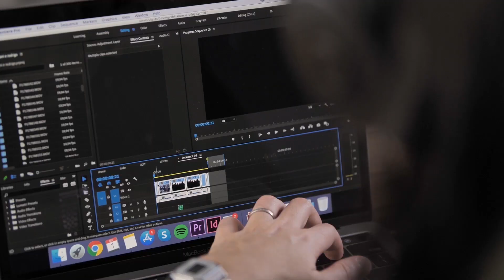A maior ARMADILHA para os VIDEOMAKERS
Na hora de pensar e editar os vídeos existe uma cilada silenciosa que muitos videomakers acabam caindo (e eu me incluo nessa lista). E nesse vídeo eu te proponho uma mudança de pensamento que vai ajudar no processo criativo.